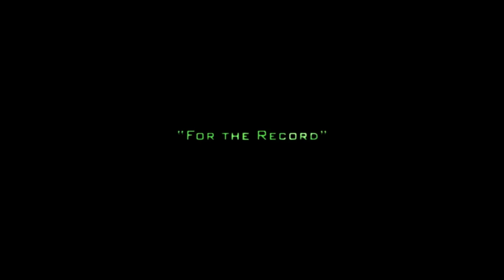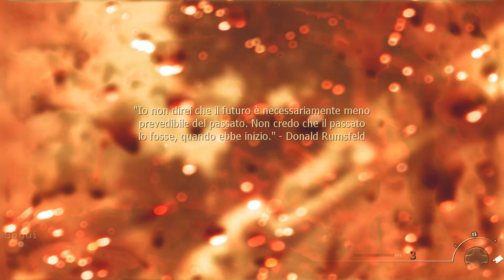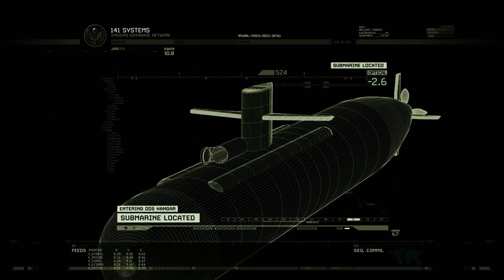Call of Duty MW2 7° Episodio Gameplay Full HD